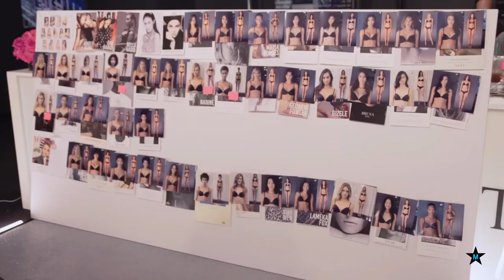Victoria's Secret - Runway Show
I would like to express our sincere appreciation for their excellent work. - Victoria Sectret...
Thanks a lot!  (Victoria Secret) video Road to the Runway: Episode 1 – Castings. Victoria's Secret Fashion Show magic kicks off with castings.